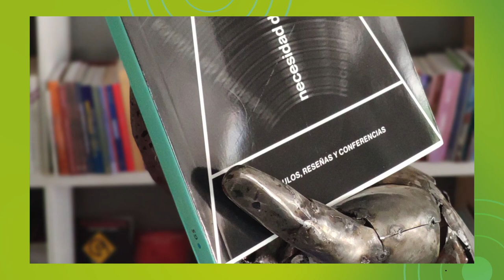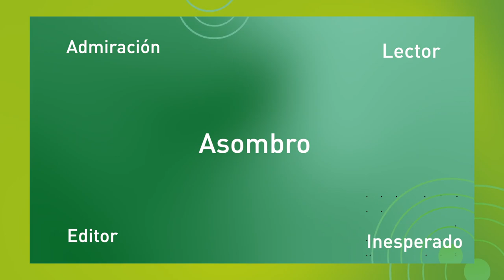La dichosa palabra | Palabra de editor | Tomás Granados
En "Palabra de editor" destacados integrantes de la industria literaria nacional nos brindan su experiencia y nos obsequian con la palabra que define su trabajo. En esta ocasión: Tomás Granados, Director Editorial de Grano de Sal